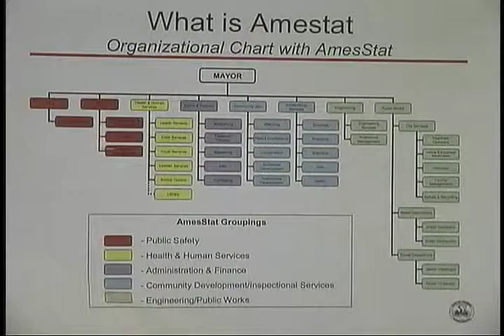Our Town Show 2 - Mayor Thatcher Kezer -2007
Mayor Thatcher Kezer - Our Town Then - Our Town Now 2007.